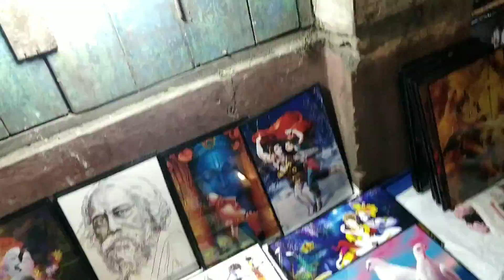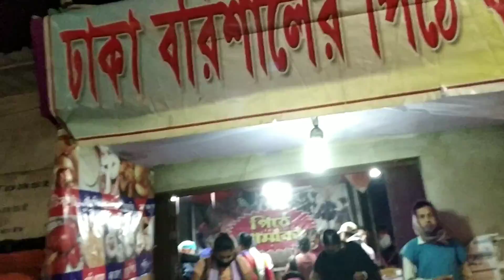chandi mela te giye bubu eki korlo dekho. 😵dailyvlogs bengalivlogs simplelifestyleofsuparna#